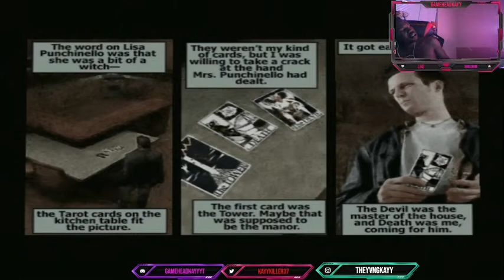AW Not Again- Max Payne ep9